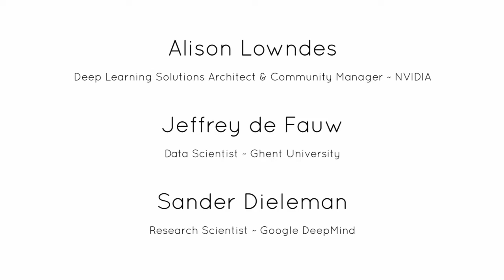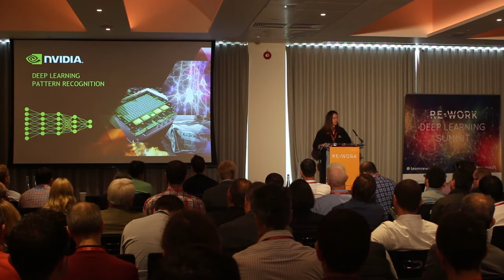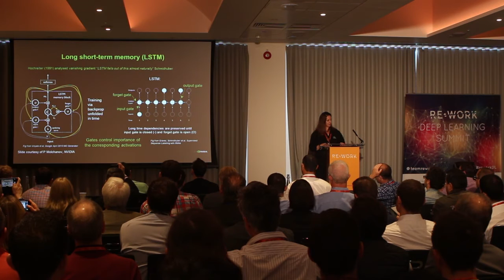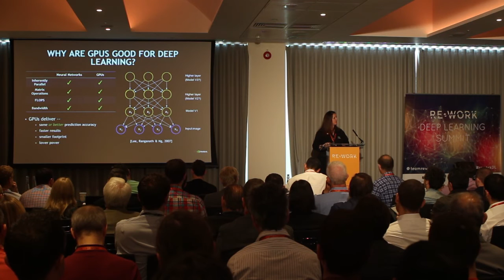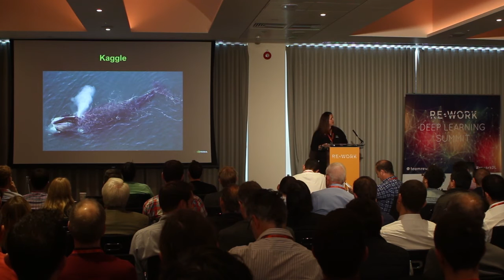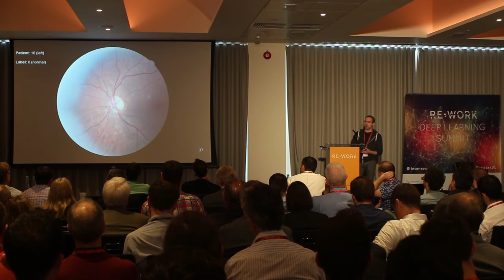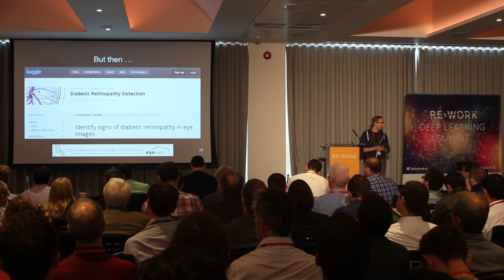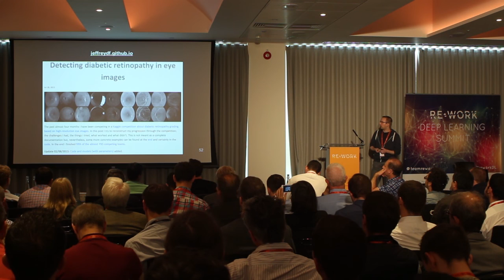Alison Lowndes, NVIDIA; Sander Dieleman, Google DeepMind; Jeffrey de Fauw, Ghent University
These presentations took place at the Deep Learning Summit in London on 24-25 Sept 2015

Deep Learning's Impact on Modern Life - Alison Lowndes

The 60 year old research field, within Artificial Intelligence, has recently exploded across both media and academia. Research breakthroughs are now filtering into almost every facet of human life; commercial and personal. What was apparently sci-fi – machines that can see, hear and understand the world around them – is fast becoming the norm, on a grand scale. We take a closer look at the reality of the perfect storm created by society’s big data and NVIDIA’s GPU computational power.

Deep Learning Solutions Architect and Community Manager EMEA. Very recent mature graduate in Artificial Intelligence (University of Leeds), combining technical and theoretical computer science with a physics background. Completed a very thorough empirical study of deep learning, specifically with GPU technology, covering the entire history and technical aspects of GPGPU with underlying mathematics. 25+ years in international project management and entrepreneurship, Founder Trustee of a global volunteering network (in her spare time) and two decades spent within the internet arena, provide her a universal view of any problem.

Sander Dieleman is a research scientist at Google DeepMind and a PhD student in the Reservoir Lab at Ghent University in Belgium. The main focus of his PhD research is applying deep learning and feature learning techniques to music information retrieval (MIR) problems, such as audio-based music classification, automatic tagging and music recommendation.

Jeffrey De Fauw studied pure mathematics at Ghent University before becoming more interested in machine learning problems through Kaggle competitions. Soon after he was introduced to (convolutional) neural networks and has since spent most of his time working with them. Besides always looking for challenging problems to work on, he has also become very interested in trying to find more algebraic structure in methods of representation learning.